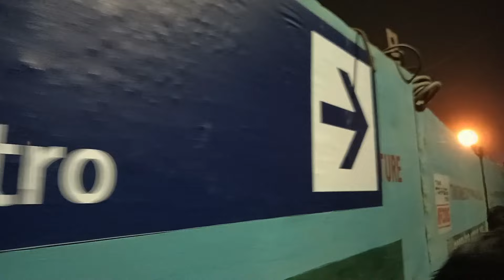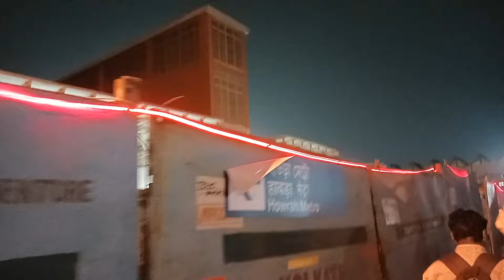Falaknama Express Hyderabad se Howrah ki sabse busy Train || Sleeper Coach की 1st time Experience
in this vlog i am showing you the biggest journey of 12704 Secondrabad to Howrah Falaknama Express.Hope you enjoy the vedio and understand how to go ,where to stay and so on. So, lets watch and enjoy the vlog.If you like this vedio pls comment in below.

Your Query:-
Howrah to secondrabad Falaknama Express
12704 Secondrabad to Howrah Falaknama Express
Falaknama Express
Howrah ki sabse busy Train
Howrah 12704 Falaknama Express
12704 Falaknama Express
Hyderabad se Howrah ki sabse busy Train
Sleeper Coach की 1st time Experience
Falaknama sleeper coach
sleeper coach crowd
Falaknama train Crowd
Secondrabad to Howrah Falaknama express
Howrah Falaknama Express
Falaknama Train journey
Falaknama train
Falaknama express train
Falaknama express crowd
Secondrabad to Howrah train journey

I Am Using Below Elements For motovloggig and shooting….
My BYKE HONDA CB SHINE,
MY UPCOMMING NEW BYKE ROYAL ENFIELD HUNTER 350 (ALREADY BOOKED IN THE MONTH OF JANUARY)
FREQUENTLY I AM USING Electric Schooty R30 UKINAWA BRAND .
USING GORRILA TRYPOD FOR OUTDOOR SHOOTING.
I AM USING OPPO A78 5G SMARTPHONE FOR PHOTOGRAPHY.
I AM USING HP LAPTOP FOR CASTING AND EDITING.
USING MIC: BOYA BY-A1
Camera/Editing/Casting/Thumbnil and Voice Over By: Sanjoy Kumar Nandi  (Self)
Want to use this track? Please copy & paste this into your description:

Video Link:

 • Giraffe Squad - Wait For Me | NCS - C...

Location:
Secendrabad Railway Station.

वंदे भारत ट्रेनें क्रांतिकारी कवच ​​तकनीक सहित विश्व स्तरीय सुविधाओं और उन्नत सुरक्षा सुविधाओं से सुसज्जित हैं। यह आम लोगों, पेशेवरों, व्यापारियों, छात्रों और पर्यटकों के लिए आधुनिक, तेज और आरामदायक यात्रा विकल्प प्रदान करने में एक महत्वपूर्ण छलांग है।

ISHAAN TRAVELS,
from WEST BENGAL
PASCHIM BURDWAN ASANSOL